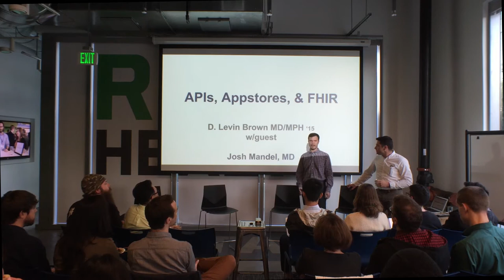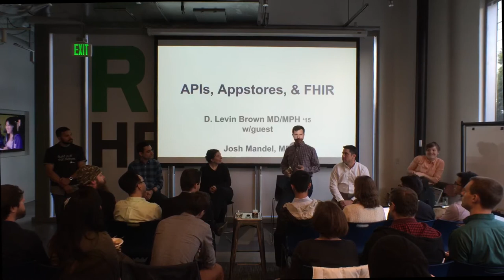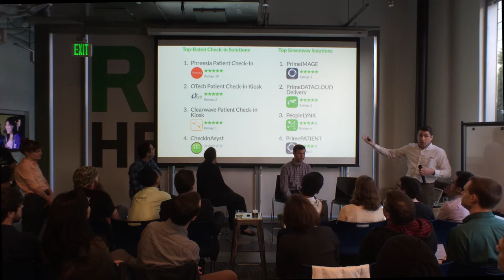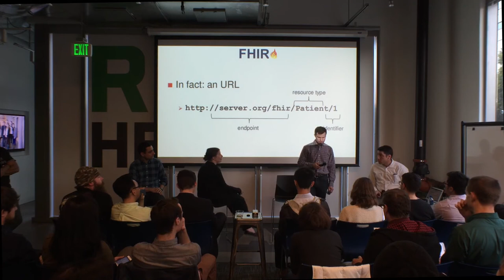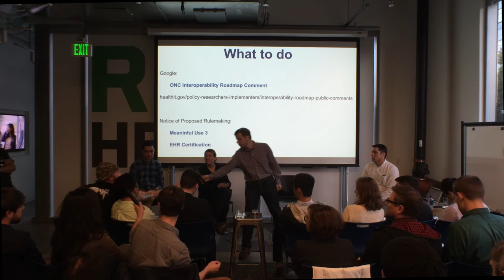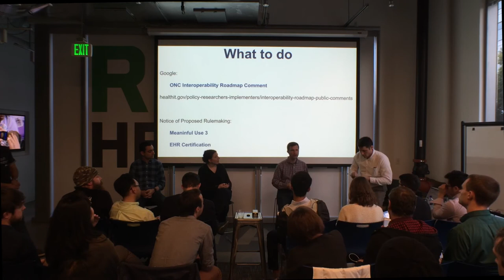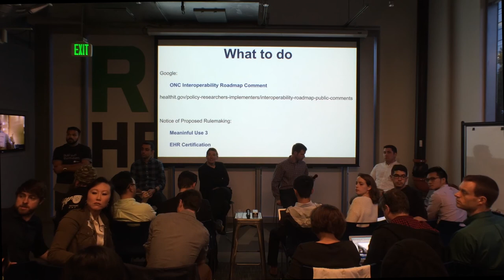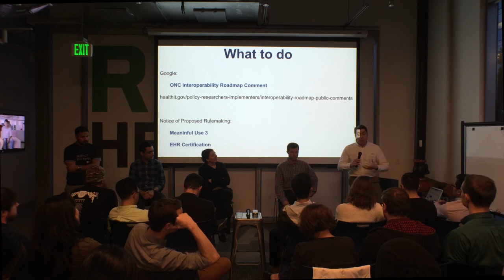FHIR: What's Happening in Health APIs, Appstores, and Open Data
Learn more about what's happening, and what's possible with Fast Healthcare Interoperability Resources and its potential to impact electronic health records.

This talk was hosted at Rock Health and organized by Levin Brown, an MD/MPH candidate studying Health Policy and Management at Harvard School of Public Health and Josh Mandel, a physician and software engineer with a special interest in building tools that support app developers new to the health domain.